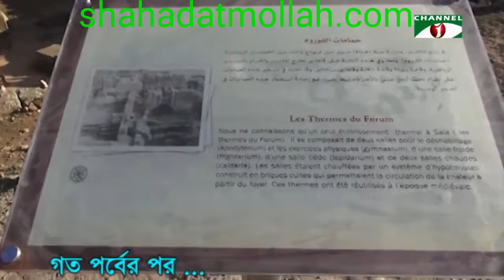Kafela Part (20) 2016